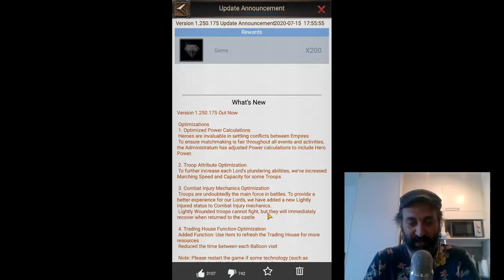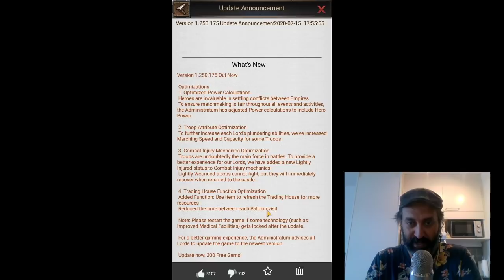MAJOR GAME UPDATE PART 1 - Rise of Empires Ice & Fire/Fire & War